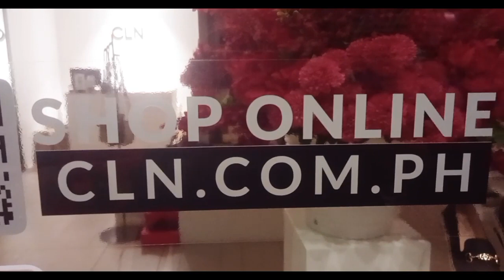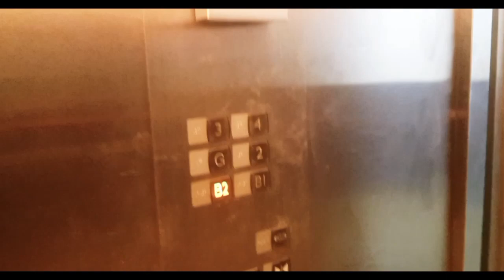RESTORATION of CEILING with my TEAM at GLORIETTA mall Ayala makati city